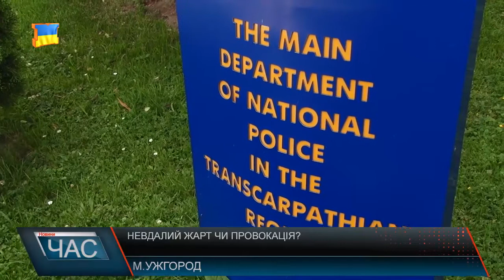Крадіжка автомобіля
Ужгородець Павло Нечаєв звинуватив міську раду у зникненні автівки. Чоловік розповів , як зазвичай ввечері після роботи припаркував власне авто біля свого ж будинку. Вранці на нього чекав неприємний сюрприз. На місці автівки не виявилося. Не гаючи часу звернувся до поліції із заявою про викрадення. Утім, зазначив, що підозрює у цьому місцеву владу через його громадську діяльність. Хто саме міг влаштувати цю, за його словами провокацію, не каже. Але додає, були випадки, коли міські депутати пропонували йому гроші та навіть погрожували. Довго шукати машину поліцейським не довелося, автомобіль власнику повернули одразу. Ми зв’язалися із міською радою, але нам повідомили, що не вважають за необхідне коментувати цю ситуацію.